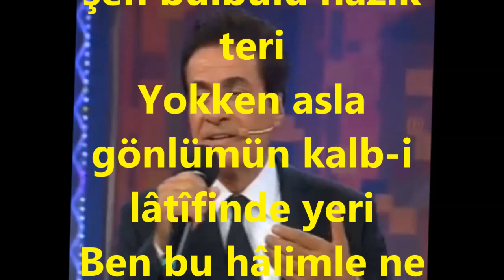Zekai TUNCA-Ey Sabâh-ı Hüsn-ü Ânın Âfitâbı Enveri (HÜZZAM)R.G.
SOLİST:
*ZEKAİ TUNCA*
VİDEOYU YAPAN
*RECEP GAYRETLİ*
GÜFTE :---
BESTE: LEYLA SAZ
USUL:  AĞIR AKSAK
MAKAM: HÜZZAM
Ey sabâh-ı hüsn ü ânın âfitâb-ı enveri
Ey zarâfet bağının şen bülbülü nâzik teri
Yokken asla gönlümün kalb-i lâtîfinde yeri
Ben bu hâlimle ne sevdim sen gibi bir dilberi.